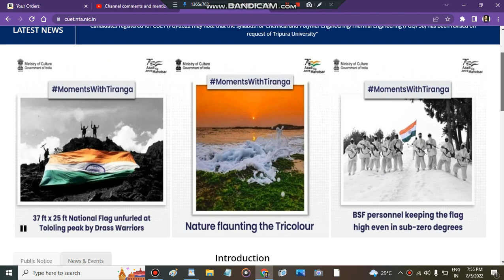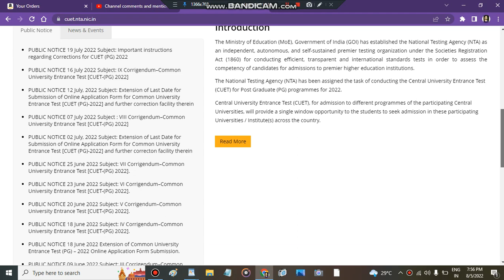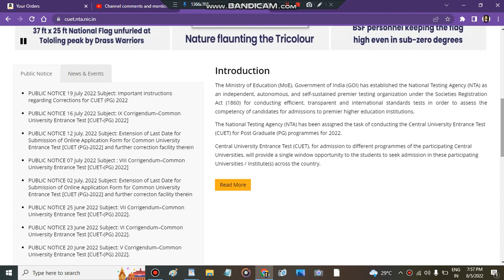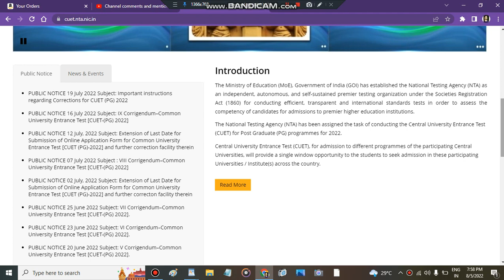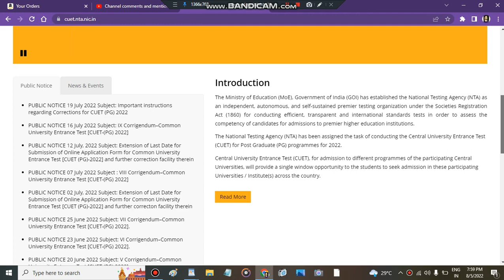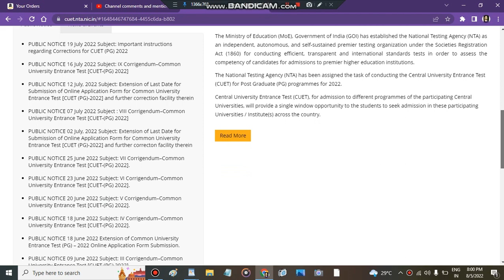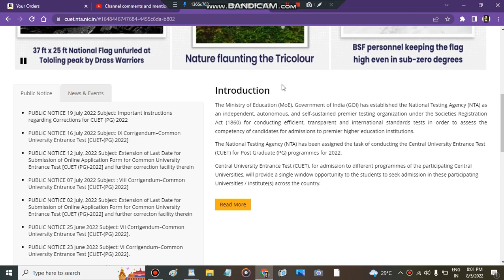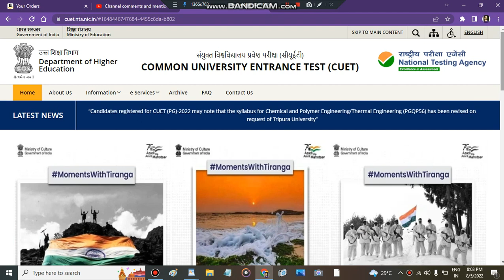Cuet Pg Exam Center Issues | How to change cuet pg exam center | Exam center problem in cuet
cuet pg exam center change problem,
cuet 2022,
cuet,
cuet pg,
cuet pg exam center change problem 2022,
cuet 2022,
cuet,
cuet pg,
cuet pg 2022 exam center change problem,
cuet exam center change problem 2022,
cuet 2022 exam center change problem,
cuet general test preparation,
CUCET 2022 exam center change problem,
" central university 2022"
" central university 2022"

cuet entrance prepration,
cuet 2022 last month prepration strategy,
" how to change cuet exam center"
" all about cuet pg 2022"
" cuet pg exam center problem"
@cuet.preparation cucet @tbit @GokulChhabra @cuetadda247 @educaptainofficial @basicsiksha @StudyCapital @CUETUtkarsh @drishticuet @BHUPATHSHALA@aviationwala1010 " Best Courses And Top Colleges"